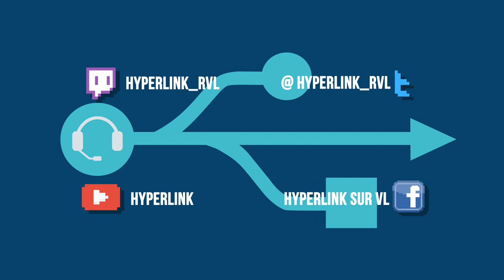HyperLink #96 : Critique - Pokémon Version Or w/ ANTISTAR & Guillaume GETE